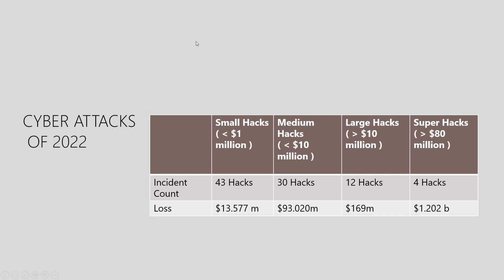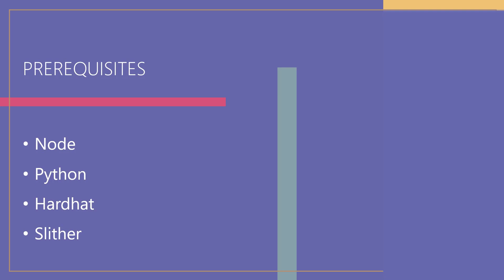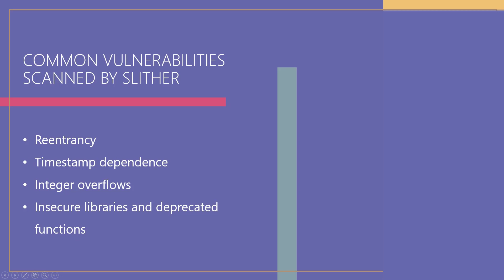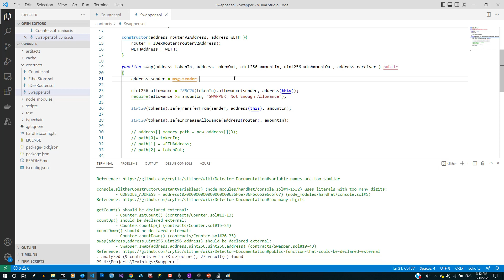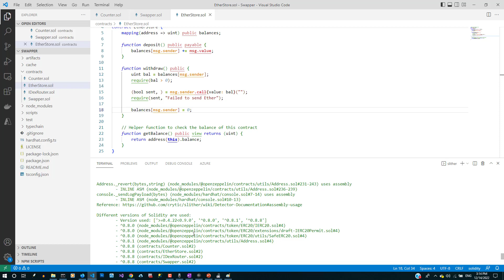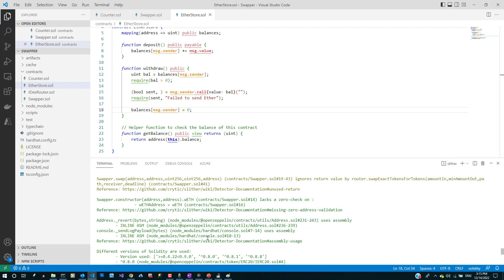Audit your Solidity Smart Contracts easily with Slither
Learn how to audit your Solidity smart contracts using a tool called Slither.